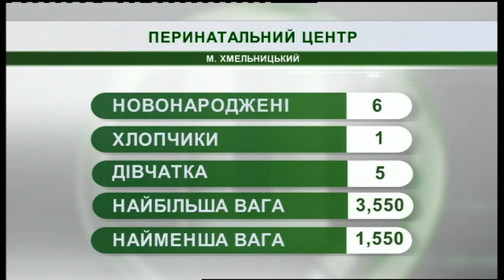17.05.2019. Новини. 08:00